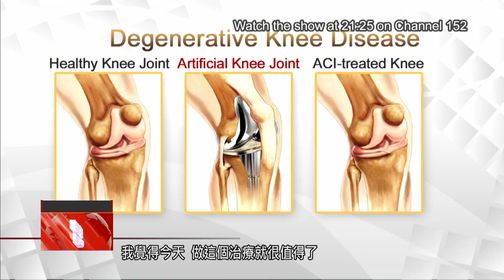Nine hospitals offer pioneering knee repair therapy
A new law has opened the door for cutting edge treatments for knee pain in Taiwan. The pioneering implant therapy known as ACI is now available, and could revolutionize care for people with joint problems. ACI involves grafting some of the patient''s own cartilage cells into the damaged knee, to help it regenerate. The treatment can allow patients to return to normal activity with zero knee pain.

Mr. Chen’s life was brought to a standstill when his knees began to degenerate. He even got an artificial knee replacement. But after successful ACI therapy, now he can walk as well as ever.

Chen Hsin-cheng
Knee replacement patient
From time to time I walk all the way from our house on the first floor up to the 14th floor. I don’t want to take a walking stick or use a wheelchair. I’m autonomous. Today I feel the procedure was really worth it.

Our knee joints are silent heroes, working seamlessly on every step we take. But for many, repetitive strain or a lack of care can damage our knees. In the past, the only solution was to get an artificial knee replacement, which can be tough to recover from. In recent years, ACI has become an alternative.

ACI has been approved by the new Special Medical Treatment Law, and many of Taiwan’s big hospitals have got licenses to offer the therapy. So far, 45 patients have had ACI and experienced the regrowth of their knee cartilage. Early research suggests ACI can reduce knee pain, with little risk of adverse reactions.

Dr. Hsiao Chin-fu
Institute of Population Health Sciences
A truly appropriate study would involve all the participants, all the patients, using the drug. That way, if we collect the data in a routine manner, it won’t be as confined as traditional clinical trials were in the past. The efficacy of the drug will be extended to a wider demographic.

The Institute of Population Health Sciences has signed a contract with a biotech company to further analyze data from nine hospitals, which they hope will expedite clinical trials.

Shih Chung-liang
Deputy Minister of Health and Welfare
You have a guarantee, whether in the research, in the product manufacturing, or among patients. We’ll do everything to push this forward on every level, so that Taiwan can truly become the biotech island of Asia.

The Ministry of Health and Welfare places high hopes in the research. For an aging society, caring for degenerative diseases must be a priority. An exponential number of people will develop joint problems in the coming years, and hospitals want to get ready.